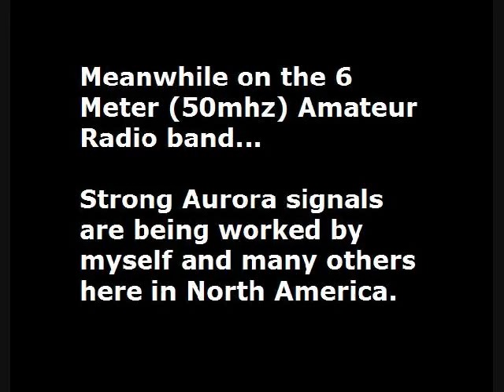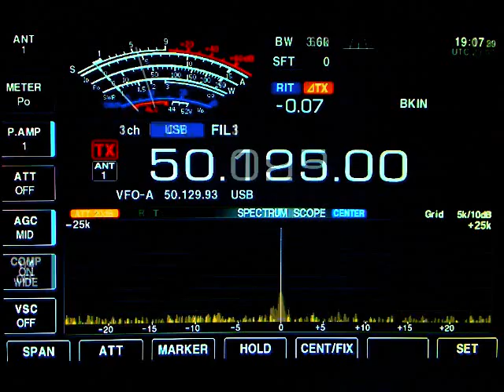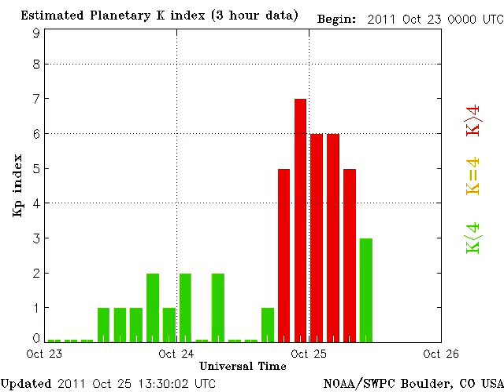Geomagnetic Storm and Aurora Presentation by SolarHam.com (Oct 24, 2011)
Here is my presentation of the Coronal Mass Ejection that led to a strong geomagnetic storm and aurora display on Oct 24, 2011. The video includes sound files of stations heard on 6 meters (50 mhz) with the typical Aurora tone as well as pictures I took from my backyard.